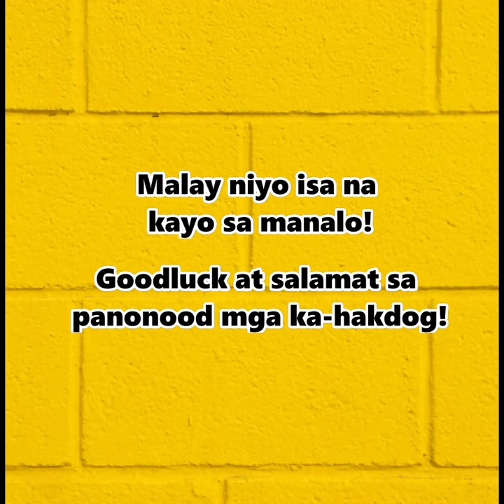ROAD SIGNS Challenge